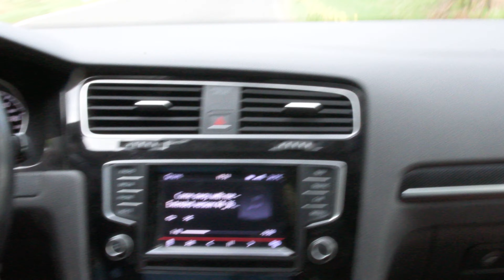Emma Sound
Party